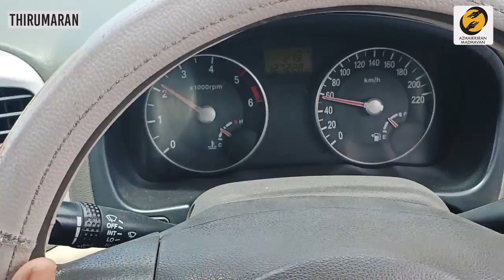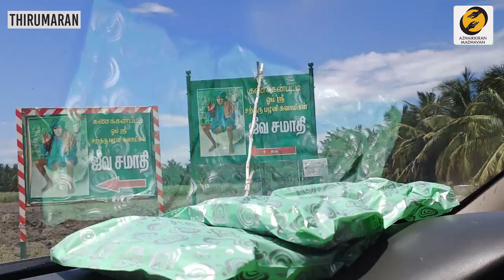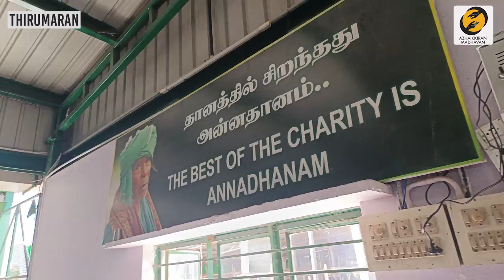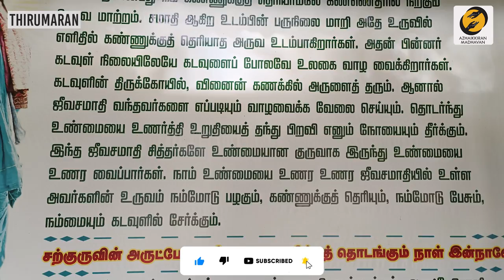Palani Siddhar Kanakkanpatti Mootai Swamigal | Satguru Palani Kanakkanpatty Swamy